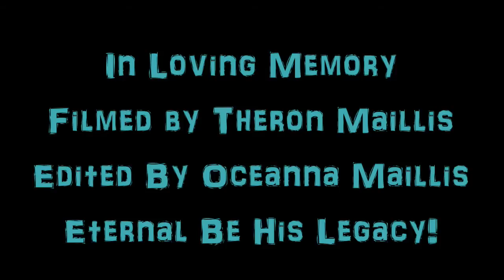GoPro Goes Spear Fishing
This video was filmed by Theron the day before he Reposed in Peace. I, his sister, decided to put together and finish his video in honor of him as well as keep his channel going with videos we talked about doing. Eternal Be His Memory